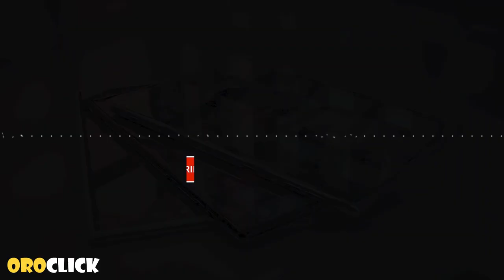Música corporativo #126 Tecnología moderna (No Copyright Music)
Esta música es perfecta para dar un toque inspirador moderno a tus proyectos.

Música:
Modern Technology by MOKKA